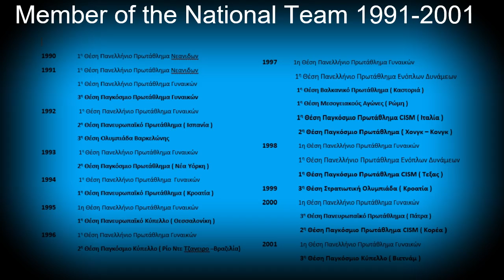ΜΟΡΦΩ ΔΡΟΣΙΔΟΥ ΟΛΥΜΠΙΟΝΙΚΗΣ ΤΑΕ ΚΒΟΝ ΝΤΟ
4 Αυγούστου του 1992. Η Μόρφω Δροσίδου Η «τίγρης της Θράκης», όπως την αποκαλούσαν τότε, κατακτούσε το χάλκινο μετάλλιο στους Ολυμπιακούς Αγώνες της Βαρκελώνης η οποία είναι η πρώτη Ελληνίδα αθλήτρια του Teakwondo, που κατέκτησε μετάλλιο  σε Ολυμπιακούς αγώνες..Η Μόρφω, με την επιτυχία της αυτή, σίγουρα έστρεψε τα φώτα της δημοσιότητας σε ένα άθλημα που μέχρι τότε, δεν το γνώριζαν και πολλοί στη χώρα μας.

Μελος της Εθνικής Ομάδας TAEKWONDO  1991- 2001

Διακρίσεις :

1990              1η Θέση Πανελλήνιο Πρωτάθλημα Νεανίδων
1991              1η Θέση Πανελλήνιο Πρωτάθλημα Νεανιδων
                        1η Θέση Πανελλήνιο Πρωτάθλημα Γυναικών
                        3η Θέση Παγκόσμιο Πρωτάθλημα Γυναικών
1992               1η Θέση Πανελλήνιο Πρωτάθλημα Γυναικών
                        2η Θέση Πανευρωπαϊκό Πρωτάθλημα ( Ισπανία )
                        3η Θέση Ολυμπιάδα Βαρκελώνης
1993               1η Θέση Πανελλήνιο Πρωτάθλημα Γυναικών
                        2η Θέση Παγκόσμιο Πρωτάθλημα ( Νέα Υόρκη )
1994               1η Θέση Πανελλήνιο Πρωτάθλημα  Γυναικών
                        1η Θέση Πανευρωπαϊκό Πρωτάθλημα ( Κροατία )
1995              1η Θέση Πανελλήνιο Πρωτάθλημα Γυναικών
                        1η Θέση Πανευρωπαϊκό Κύπελλο ( Θεσσαλονίκη )
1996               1η Θέση Πανελλήνιο Πρωτάθλημα Γυναικών
                        2η Θέση Παγκόσμιο Κύπελλο ( Ρίο Ντε Τζανειρο –
                         Βραζιλία)
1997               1η Θέση Πανελλήνιο Πρωτάθλημα Γυναικών
                        1η Θέση Πανελλήνιο Πρωτάθλημα Ενόπλων Δυνάμεων
                        1η Θέση Βαλκανικό Πρωτάθλημα ( Καστοριά )
                        1η Θέση Μεσογειακούς Αγώνες ( Ρώμη )
                        1η Θέση Παγκόσμιο Πρωτάθλημα CISM ( Ιταλία )
                        2η Θέση Παγκόσμιο Πρωτάθλημα ( Χονγκ – Κονγκ )
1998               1η Θέση Πανελλήνιο Πρωτάθλημα Γυναικών
                        1η Θέση Πανελλήνιο Πρωτάθλημα Ενόπλων
                            Δυνάμεων
                        1η Θέση Παγκόσμιο Πρωτάθλημα CISM ( Τεξας )

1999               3η Θέση Στρατιωτική Ολυμπιάδα ( Κροατία )

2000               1η Θέση Πανελλήνιο Πρωτάθλημα Γυναικών
                        3η Θέση Πανευρωπαϊκό Πρωτάθλημα ( Πάτρα )
                        2η Θέση Παγκόσμιο Πρωτάθλημα CISM ( Κορέα )

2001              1η Θέση Πανελλήνιο Πρωτάθλημα Γυναικών
                       3η Θέση Παγκόσμιο Κύπελλο ( Βιετνάμ )